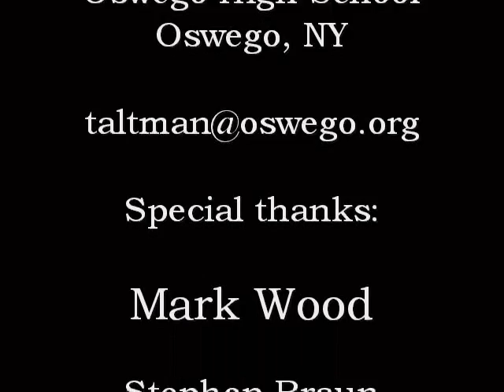Mark Wood Teaches Physics 1 camera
World Famous Mark Wood from the TSO demonstrates some amazing physics.